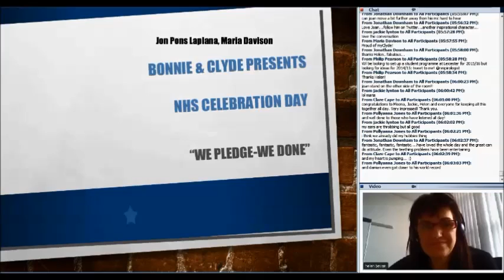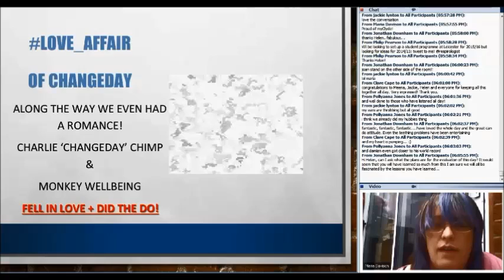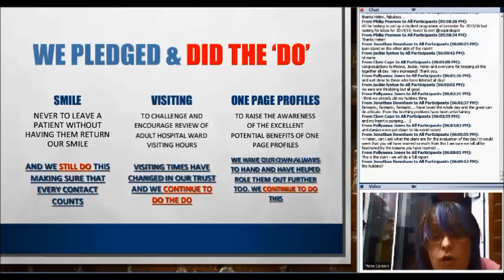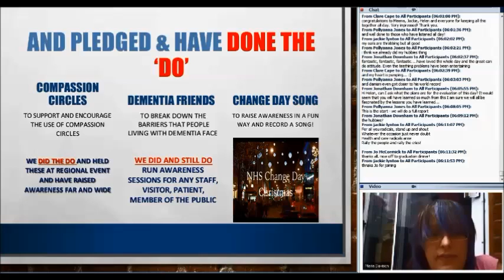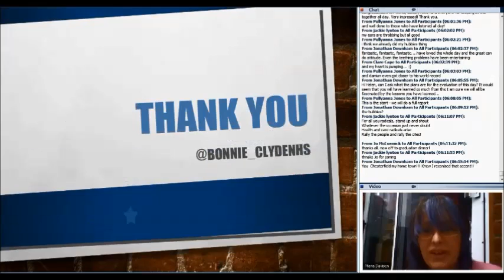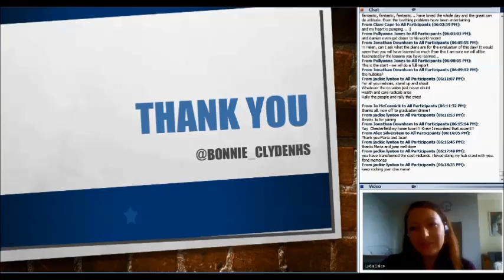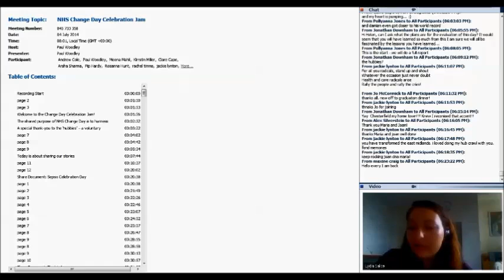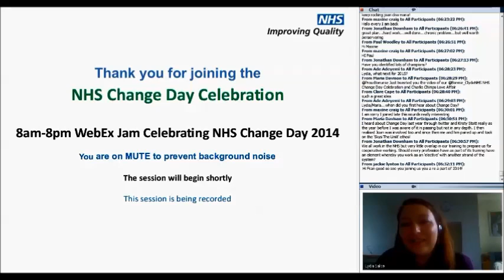Session 16 Hubbies in action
Session 16 Hubbies in action.  Many thanks to Joan Pons Laplana, Maria Davison and Lydia Salice